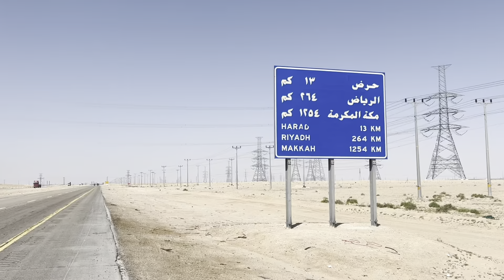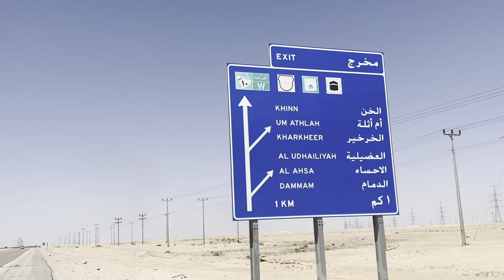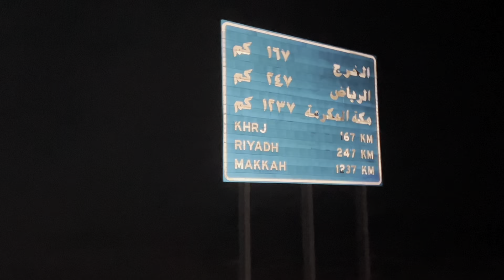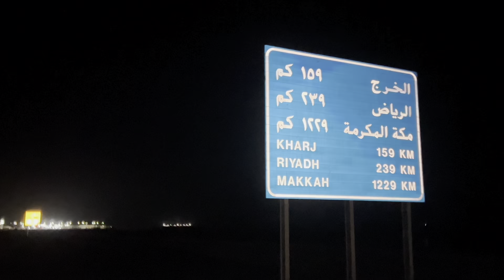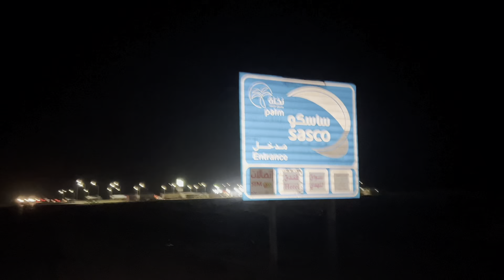Ramadan Mubarak | Due to Ramadan, we started the journey at night | Pakistan to Makkah by Walk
Assalam o Alaikum Ladies and Gentleman, Usman Arshad here. This video is about my Hajj journey Okara Pakistan to Makkah by walk. Ramadan Mubarak. Due to Ramadan, we started the journey at night.